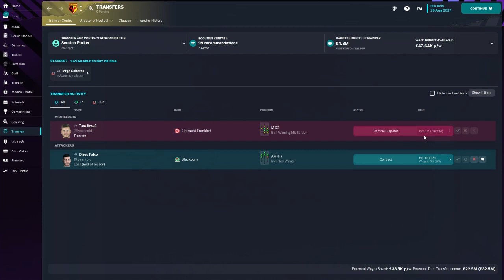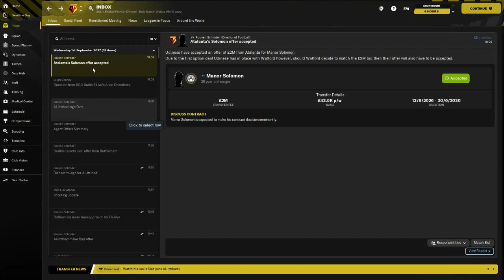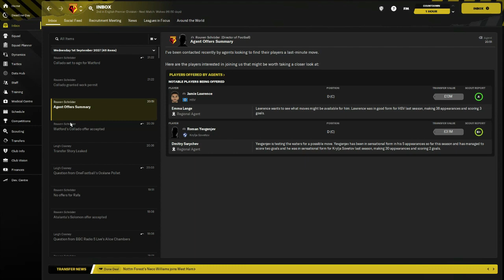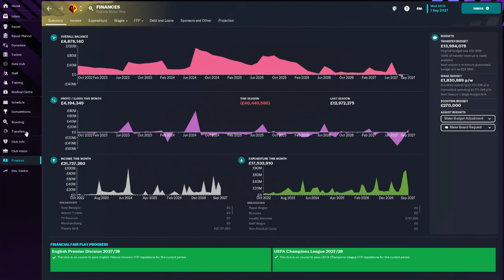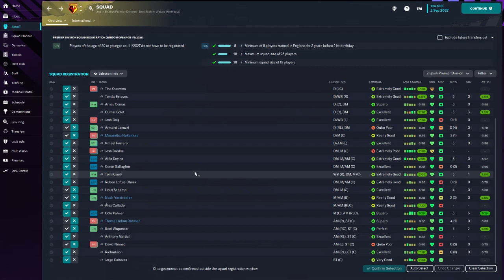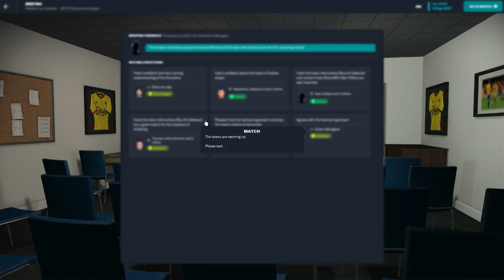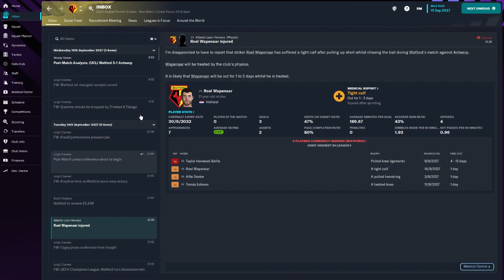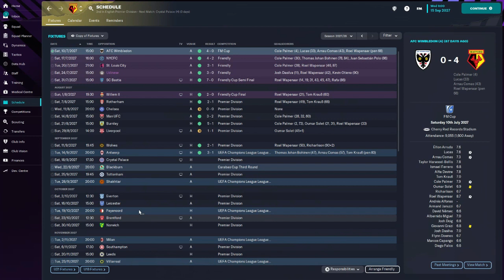First Champions League Game | Hall Of Famer FM23 | #15 | Watford | Football Manager 2023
Stay safe
PDE